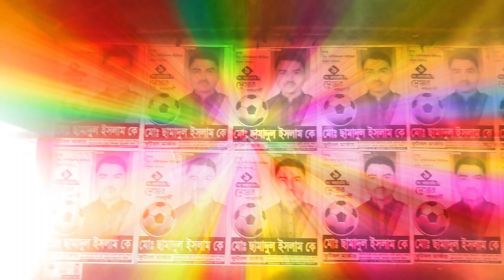ফুটবল মার্কার গান ২০২১ পিকে স্টুডিও থিয়েটার